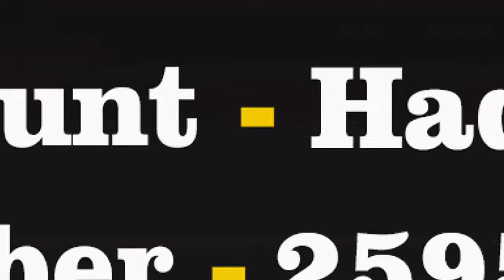Izhar Asfi | Haq Ki Awaz Trust Mushaira | Ludhiana Mushaira | 2023 Mushaira Media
Izhar Asfi |
Haq Ki Awaz Trust Mushaira |
Ludhiana |
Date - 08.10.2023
Mobile No.

Head Office.

Branch Office.